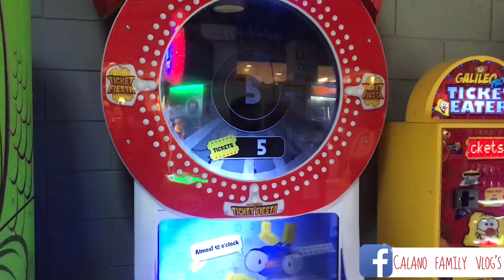THE REVENGE OF PAMBUBUDOL|FAMILY DAY😇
THE REVENGE OF PAMBUBUDOL IS NOW PLAYING HAHAHA KALA KO MO AMORE MAKAKALUSOT KA HA AKO NAMAN NGAYON SYEMPRE NAG EAT SUSHI 🍣 DIN KAMI FAMILY DAY NADIN NAMIN DAHIL SABAY KAMI NAG DAYOFF NI JOSAWA KO GODBLESS US ALL ALWAYS😇